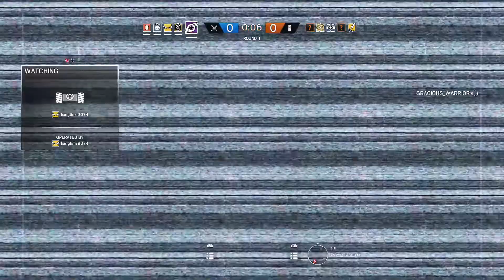Tom Clancy's Rainbow Six® Siege crazy end